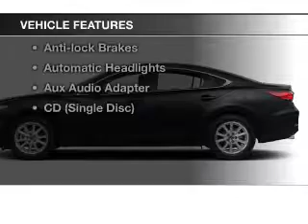2015 Mazda Mazda6 - Grand Rapids MI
Year: 2015
Make: Mazda
Model: Mazda6
Trim: i Touring
Engine: 2.5 L, 4 cylinder
Transmission:
Color: White
Mileage: -1
Address:
3150 28th St. SW